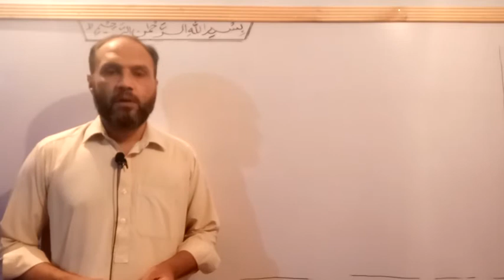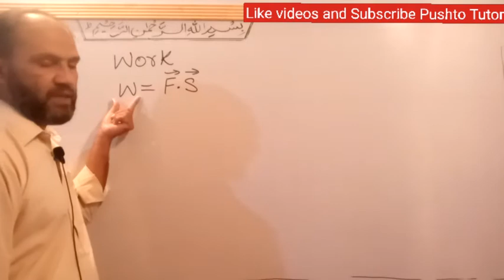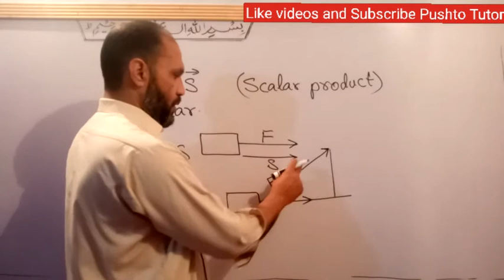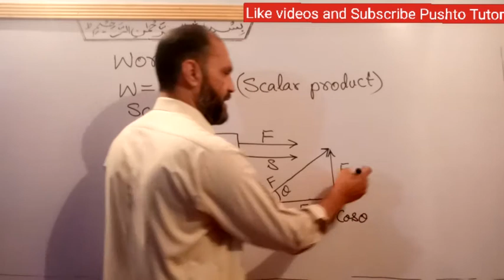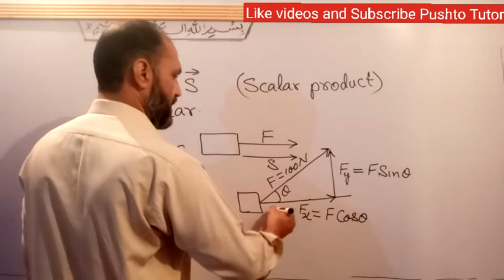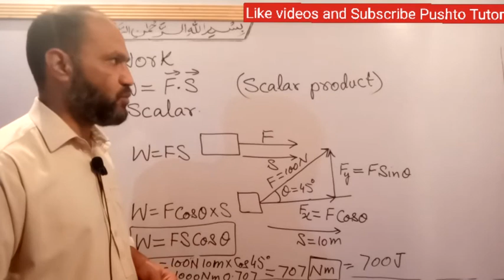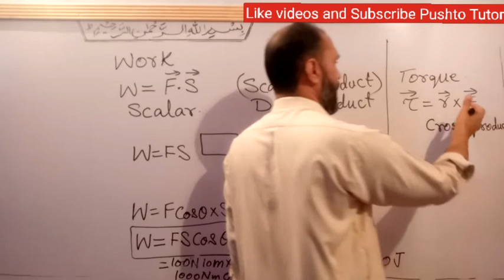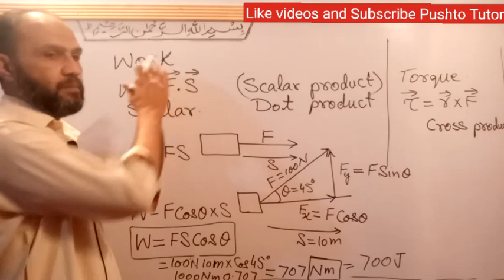Lec 063 work , unit 6, work and Energy, pashto Tutor, kpk Textbook , Lec 63, class 9th physics